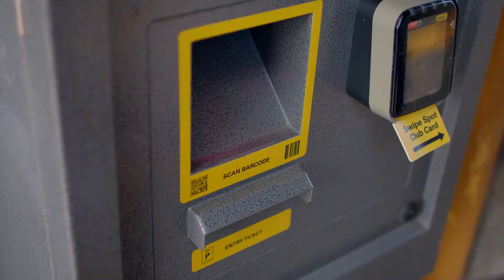How To Choose Airport Parking For Your Vacation. Get Going Faster With The Parking Spot!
When you're going on vacation, don't let parking slow you down!